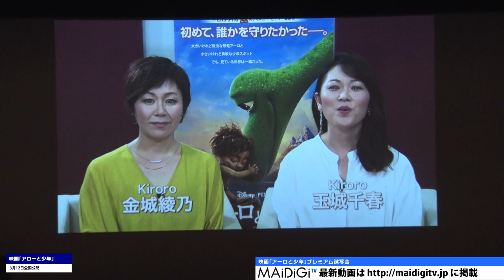安田成美ら声優キャストが観客と「Best Friend」生合唱！ 映画｢アーロと少年｣試写会2 Narumi Yasuda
女優の安田成美さんが3月2日、映画「アーロと少年」（ピーター・ソーン監督）の“友情”試写会に出席。試写会には安田さんとともに、日本語吹き替え版の声優務めた、松重豊さんや八嶋智人さん、片桐はいりさん、石川樹さんらが登場した。試写会では、安田さんら声優キャストと試写会の観客らと日本語版エンドソングの「Best Friend」を合唱した。

　「アーロと少年」は、恐竜が絶滅せずに生き残り、人間のように言葉を話す地球を舞台に、愛する家族と離れ離れになった弱虫で独りぼっちの恐竜アーロが、家族の元に帰るため壮大な冒険に出る感動のアドベンチャーファンタジー作。3月12日公開。

Narumi Yasuda and voice cast sing song "Best Friend" live with audience! Preview of movie "The Good Dinosaur" 2

Actress Narumi Yasuda attended the "friendship" preview of the movie "The Good Dinosaur" (directed by Peter Sohn) on March 2nd.

Aside from Yasuda, the voice cast of the Japanese dubbed version including Yutaka Matsushige, Norito Yashima, Hairi Katagiri and Itsuki Ishikawa were also present at the event.